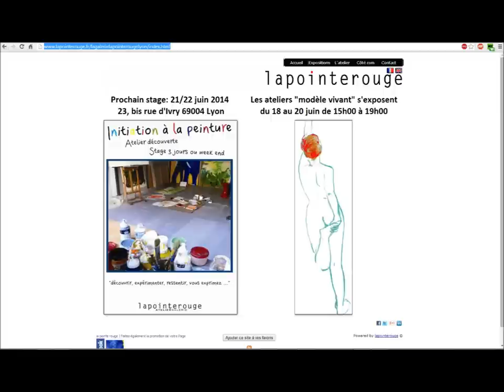VIDEO HD n°4 / - Philippe Rousseau Peintures Paintings Peintre Painter Dessins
/ PhR Peinture avec mes nouvelles 255 Cartes de Visite...Téléchargez-les sur ma Page WEB & Facebook